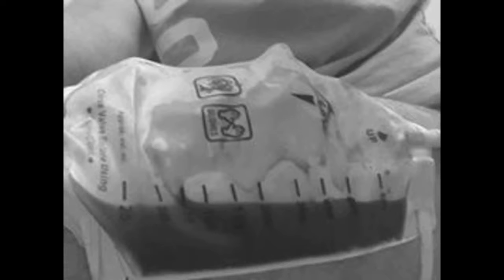YOU ARE MY MOTIVATION!!!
I used the track from this video as background for the workout montage. Check it out!